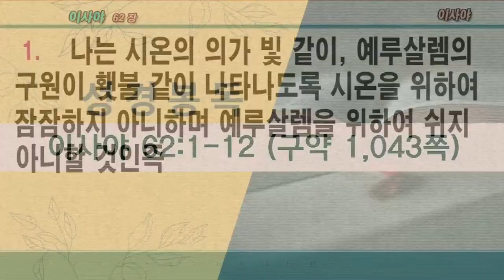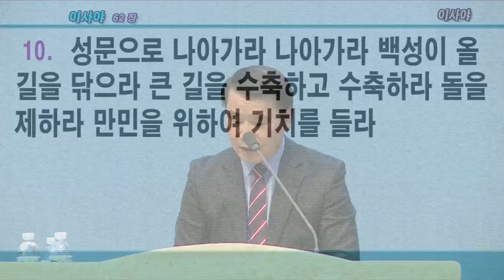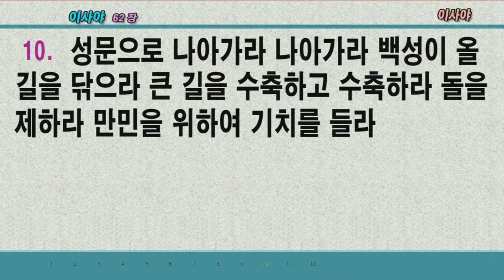첫째날 저녁 - 국가금식기도대성회 (조아브라함 목사)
설교: 조아브라함 목사

1. 나는 시온의 의가 빛 같이, 예루살렘의 구원이 횃불 같이 나타나도록 시온을 위하여 잠잠하지 아니하며 예루살렘을 위하여 쉬지 아니할 것인즉
2. 이방 나라들이 네 공의를, 뭇 왕이 다 네 영광을 볼 것이요 너는 여호와의 입으로 정하실 새 이름으로 일컬음이 될 것이며
3. 너는 또 여호와의 손의 아름다운 관, 네 하나님의 손의 왕관이 될 것이라
4. 다시는 너를 버림 받은 자라 부르지 아니하며 다시는 네 땅을 황무지라 부르지 아니하고 오직 너를 헵시바라 하며 네 땅을 쁄라라 하리니 이는 여호와께서 너를 기뻐하실 것이며 네 땅이 결혼한 것처럼 될 것임이라
5. 마치 청년이 처녀와 결혼함 같이 네 아들들이 너를 취하겠고 신랑이 신부를 기뻐함 같이 네 하나님이 너를 기뻐하시리라
6. 예루살렘이여 내가 너의 성벽 위에 파수꾼을 세우고 그들로 하여금 주야로 계속 잠잠하지 않게 하였느니라 너희 여호와로 기억하시게 하는 자들아 너희는 쉬지 말며
7. 또 여호와께서 예루살렘을 세워 세상에서 찬송을 받게 하시기까지 그로 쉬지 못하시게 하라
8. 여호와께서 그 오른손, 그 능력의 팔로 맹세하시되 내가 다시는 네 곡식을 네 원수들에게 양식으로 주지 아니하겠고 네가 수고하여 얻은 포도주를 이방인이 마시지 못하게 할 것인즉
9. 오직 추수한 자가 그것을 먹고 나 여호와를 찬송할 것이요 거둔 자가 그것을 나의 성소 뜰에서 마시리라 하셨느니라
10. 성문으로 나아가라 나아가라 백성이 올 길을 닦으라 큰 길을 수축하고 수축하라 돌을 제하라 만민을 위하여 기치를 들라
11. 여호와께서 땅 끝까지 선포하시되 너희는 딸 시온에게 이르라 보라 네 구원이 이르렀느니라 보라 상급이 그에게 있고 보응이 그 앞에 있느니라 하셨느니라
12. 사람들이 너를 일컬어 거룩한 백성이라 여호와께서 구속하신 자라 하겠고 또 너를 일컬어 찾은 바 된 자요 버림 받지 아니한 성읍이라 하리라

     1) 농협 영문명 : NONGHYUP
     2) 지점 영문명 : KUMHO WOONCHUN
     3) 지점 영문명 주소 : 131, Woonchun ro, Seo-gu, Gwangju, South of Korea
     4) 농협 SWIFT CODE : NACFKRSE
     5) 수취인 계좌번호 : 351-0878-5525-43
     6) 수취인 영문성명 : Gwangju antioch gyohoe

도서비: 13,000원(배송비 무료)
책값 송금 계좌: 농협 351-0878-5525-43(광주안디옥교회)

     1부: 오전 7시 20분
     2부: 오전 9시 10분
     3부: 오전 11시 10분
     4부(청년부): 오후 1시 25분
     5부(저녁): 오후 6시 50분